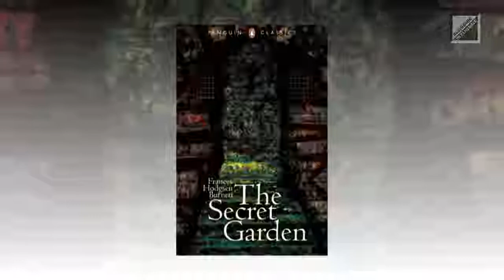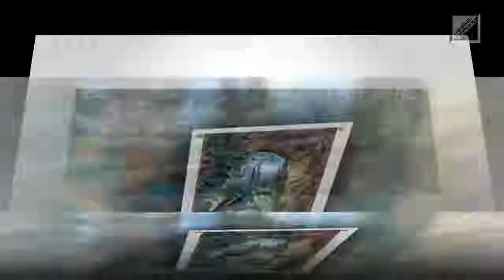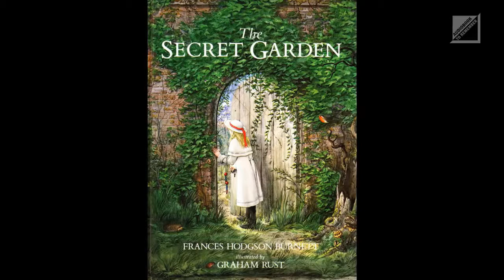The Secret Garden - Audiobook full for you | Audio book Learning English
Hi, kids, Today is A famous novel: The Secret Garden by Frances Hodgson Burnett
The Secret Garden is a novel by Frances Hodgson Burnett first published in book form in 1911 following the publication in 1910 of a serial version in a US magazine. Set in England, it is one of Burnett's most popular novels and is considered a classic of English children's literature. Several stage and film adaptations have been made.